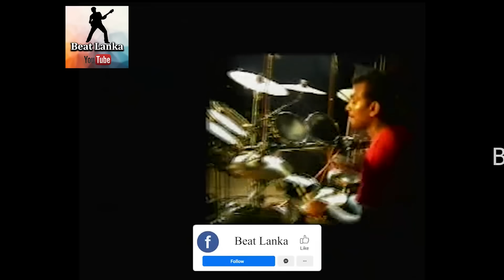W.D Ariyasinghe with Old Sunflower | Swarnamela Live Show | Re Created Quality Sounds